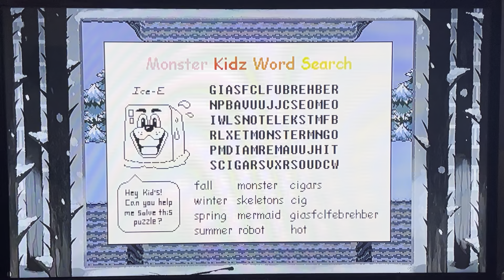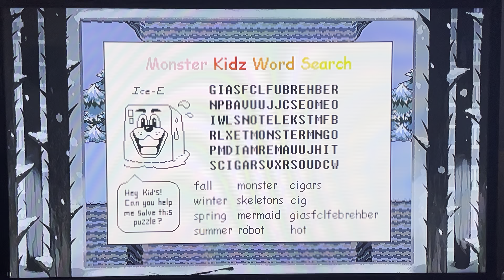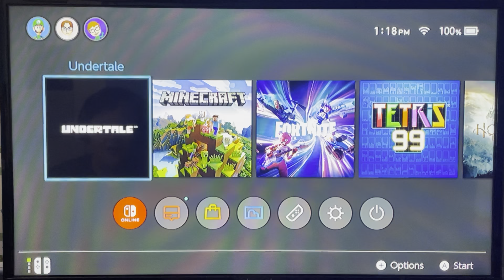Fun with puzzles! (Undertale part 4)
Sorry for the wait! But as promised it’s here! So grab some popcorn and enjoy!

Credits to: Toby fox for the music used in the video

Game: Undertale

Creator: Toby fox